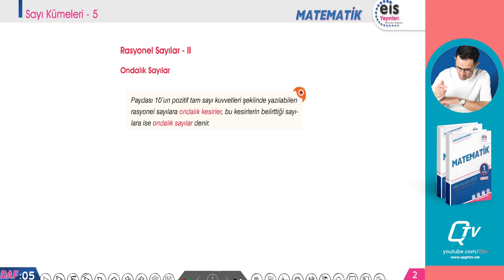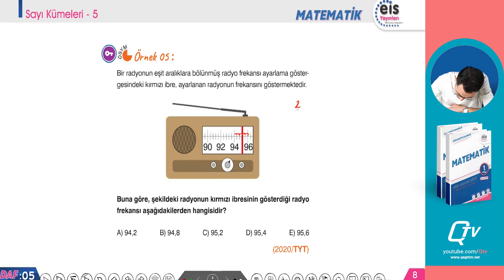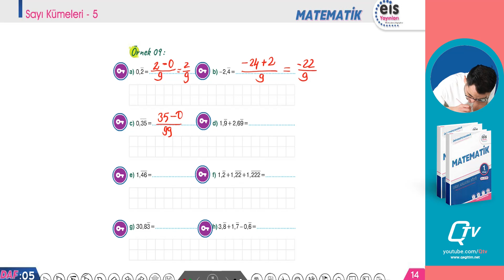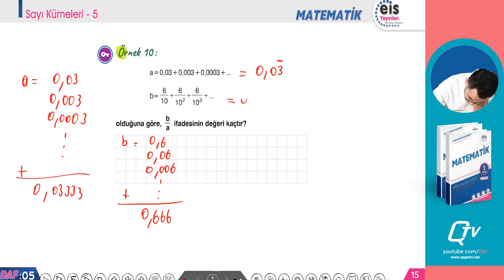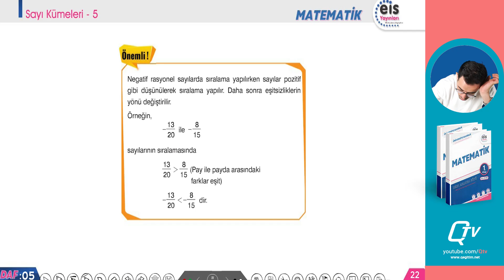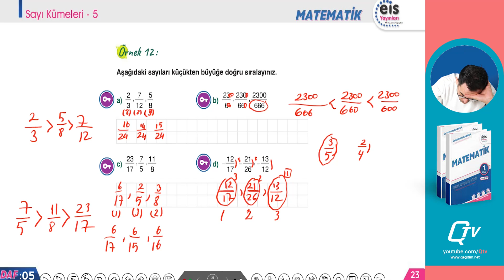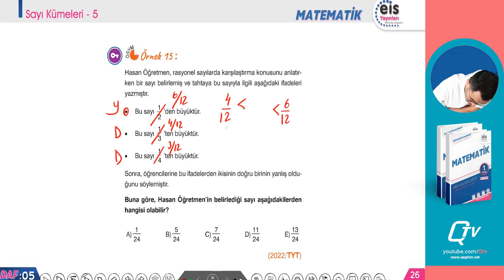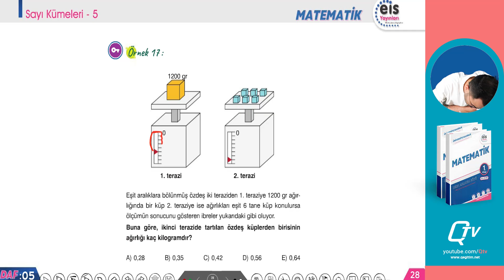EİS Mavi Set 1. Kitap Matematik Ders Anlatım Föyleri | Föy 5 | Sayı Kümeleri